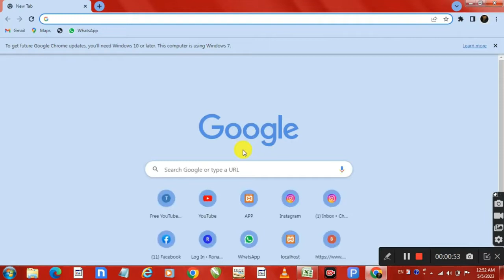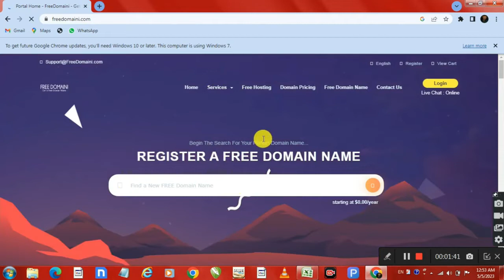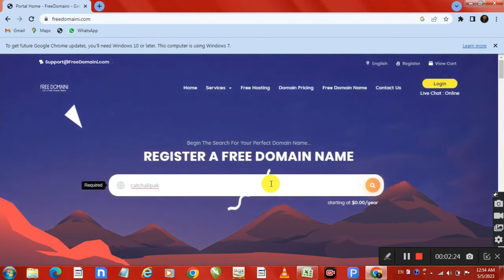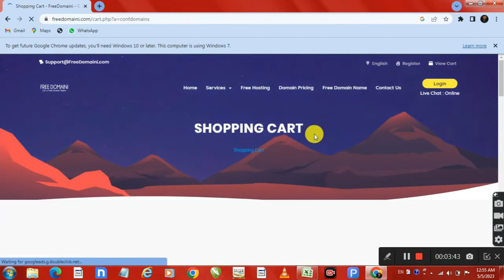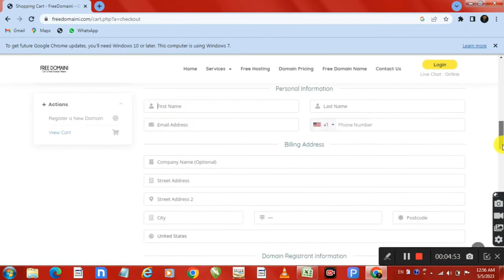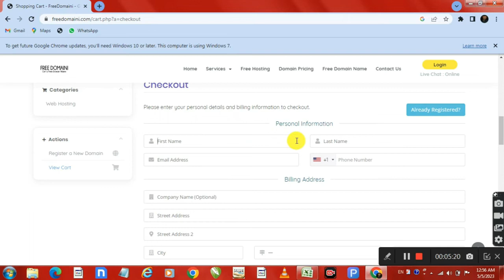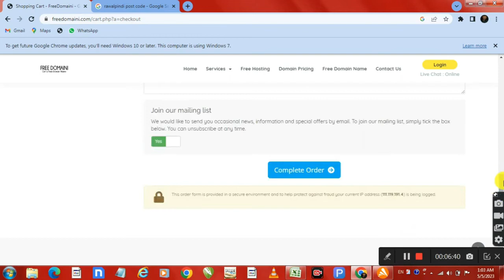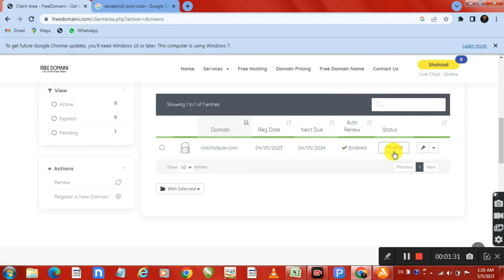Get Free Domain Names for Lifetime Free TLDs For Lifetime & 1 Year Hosting Also With 1 Website 2023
In this video i will teach you Get Free Domain Names for Lifetime Free

how to get free hosting and domain for wordpress,
how to get free hosting,
how to get free hosting for wordpress,
how to get free hosting and domain for wordpress 2023,
1 month free hosting
free domain,
free domain adsense approval,
free domain eu,
free domain github,
free domain gmail,
free domain github student,
free domain google sites,
public domain gospel music,
public domain guitar music,
public domain gregorian chant,
public domain guitar,
free achievement domain genshin impact,
get free domain for blogger,
how to get free domain for blogger,
how to buy hostinger hosting with free domain,
how to get free domain in wix,